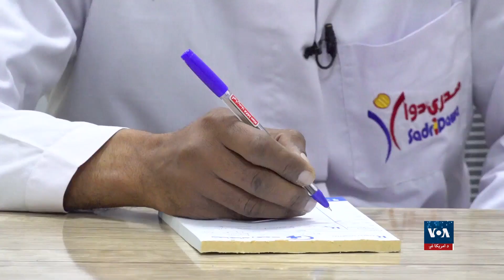بیماری سرخکان می‌تواند سبب ایجاد مشکلات دماغی و نابینایی در افراد مبتلا شود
داکتران می گویند که بیماری سرخکان ساری بوده و در صورت عدم توجه به حفظ الصحۀ شخصی و محیطی، فرد مبتلا را به مشکلات دماغی و حتا نابینایی می تواند دچار سازد.